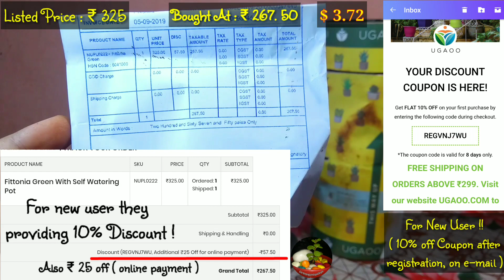Fittonia Plant Unboxing || Ugaoo.com Plant Unboxing || Nerve Plant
In this video we had shown the Unboxing of fittonia plant ( Nerve Plant )... For terrarium making, we are searching for this plant from long time, but didn't find in our local nurseries. so we ordered it from ugaoo.com.. Packaging by seller is good.. Plant is not exactly the displayed image on their website, but we are satisfied with the plant.. Hope 😊 after few months it will look more bushy !!! & we will make multiple plants from this single plant 🤞